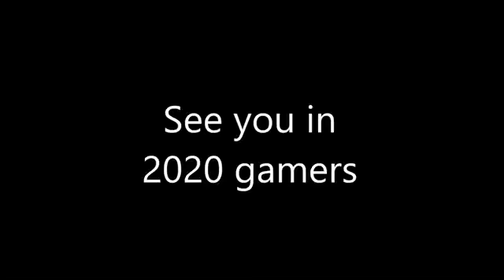The Ultimate Smash Montage